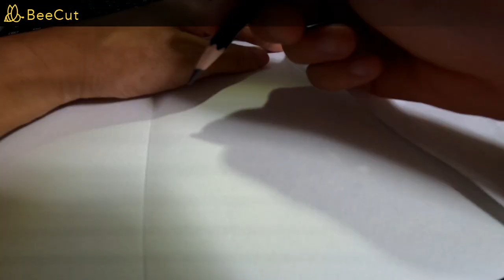荒木飛呂彦 埼玉 晴れ後雷雨 ３３℃ 水曜 240807 マンガの内容よりもそのキャラが放つセリフが 哲学的 ついメモってしまう 荒木先生の独自の世界観に敬礼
秦の幸せとは　思い出を誰かと共有すること　ああそうだな　まだ人生半分しか生きてないが　ジョジョから学ぶ事は　多いな　生き続ける限り　旅は終わらない　その度に出会いがあり別れがある　その時の　楽しさも　悲しみも　全てが人生　終わりがないんだ